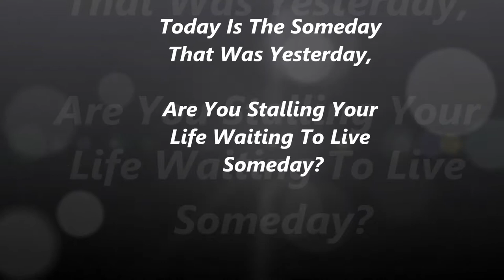Today Is Your Someday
http;// Many people wait till someday to live their life and be good to themselves.  If you do this your someday may never come untill you decide and understand that today is your yesterdays someday.